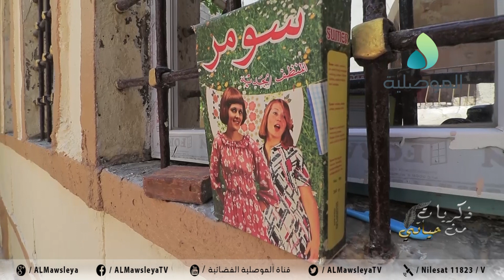ذكريات من حياتي - منطقة باب الجديد